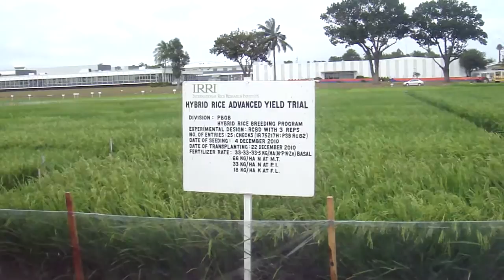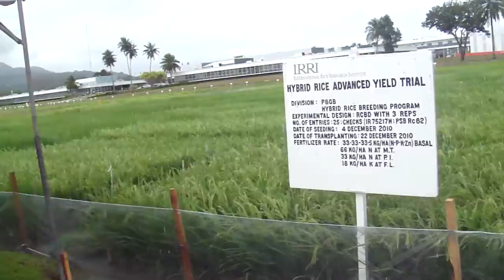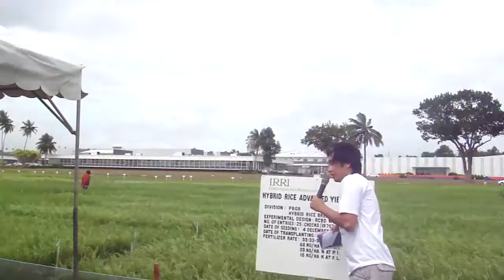Araw ng magsasaka sa IRRI: Hybrid rice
Araw ng magsasaka sa IRRI: Mga iba't ibang problema ng lupa (Farmers' Field Day at IRRI), 28 February 2011.

Tema: Salin ng Kaalaman at teknolohiya, yamang--Aral para sa magsasaka (Theme: Transfer of knowledge and technologies to the farmers).

Himpilan (field station): hybrid rice